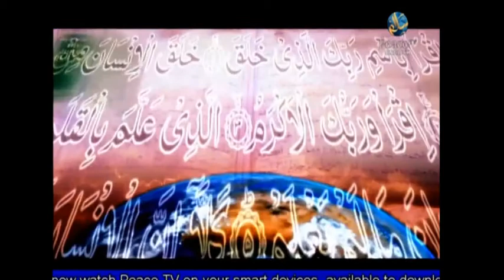Purification of the Soul - Abu Abdas Salaam - The Slander of Aisha (RA) - Part 14 - Peace TV